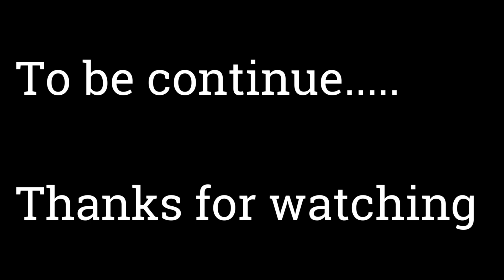L.K.M vlog 1 ...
l.K.M vlog 1 ... @ctoshisbucketlist @nagagodmustbecrazy8358 @merendojamir6791 @LanulembaJamir ​